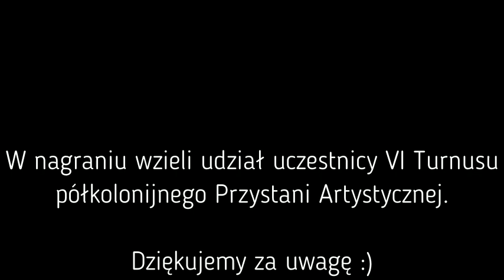Półkolonie w Przystani Artystycznej 20-24.08.2018r. : Nie zatrzymasz mnie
"Nie zatrzymasz mnie" - uczestnicy turnusu artystyczno-wokalnego o nazwie "Piosenka jest dobra na wszystko"  dokonali nagrania utworu ze ścieżki dźwiękowej filmu "Sing" (dubbing wokalny Ewa Farna) w Studio nagraniowym Undersound Studio w Poznaniu.
Przygotowania do nagrania trwały 3 dni - wykonawcy w wieku od 5 do 12 lat o zróżnicowanym potencjale wokalnym w ciągu tych dni opanowali tekst, melodię, mieli do czynienia po raz pierwszy w życiu z podkładem muzycznym bez tekstu.